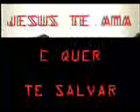ASSEMBLÉIA DE DEUS - SETOR 52-COCAIA- LOUVOR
Pastor Edson Luís Lunardelli interpreta um lindo louvor no 9º Aniversário do SETOR 52-COCAIA realizado no dia 1º de Maio de 2009. Vale a pena conferir!